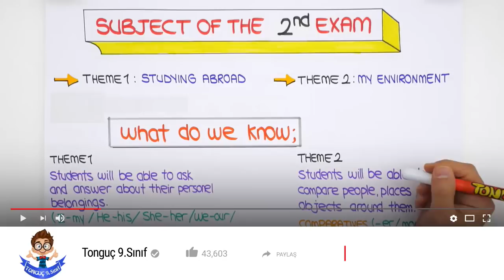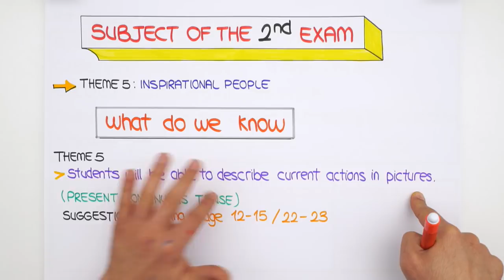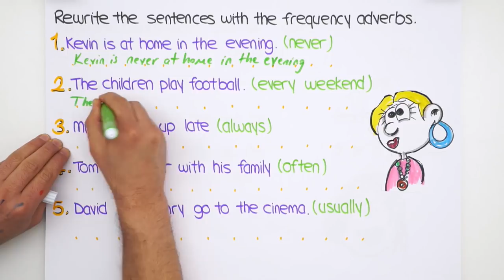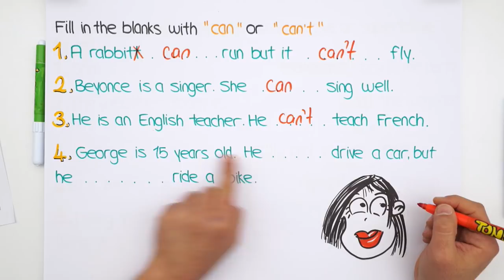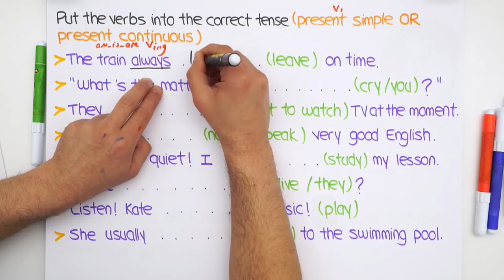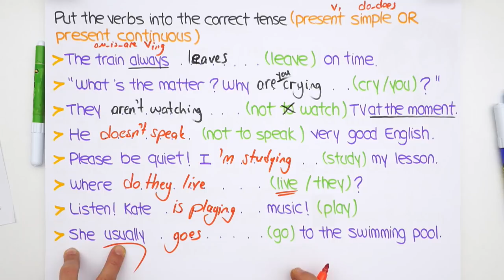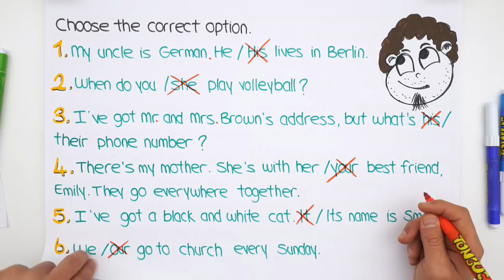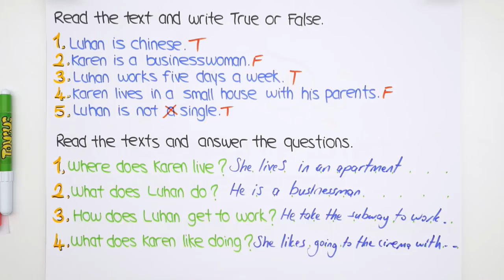9.Sınıf İngilizce | 1.Dönem 2.Yazılıya Hazırlık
1.Dönem 2.Yazılı Kampı başladı! Yazılıkampı ile seni sınavlara bomba gibi hazırlıyoruz😎Kamp boyunca 9.Sınıf derslerini MEB müfredatı ve kazanımlarına göre çalışabileceksin. İngilizce sınavına girmeden önce bu videoyu mutlaka izlemelisin!